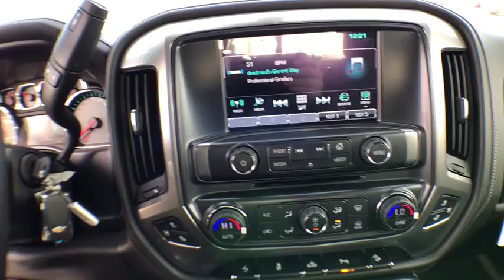2017 Chevrolet Silverado 1500 Denver, Lakewood, Wheat Ridge, Englewood, Littleton, CO CV3521T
2017 Chevrolet Silverado 1500  - Stock#: CV3521T - VIN#: 3GCUKSEJ4HG128628

11001 West I-70 Frontage Road N

2017 Chevrolet Silverado 1500 LTZ EcoTec3 6.2L V8 8-Speed Automatic, 4WD, Jet Black.brbrbrExit Kipling, Exit Ward, but Exit the GIANT Medved Autoplex. Everyone said, “Go to Medved”! Price includes applicable rebates and dealer fees of $599, excluded tax, title and licensing: $1,000 - General Motors Consumer Cash Program. Exp. 01/31/2017, $500 - Chevrolet National Purchase Bonus Cash. Exp. 01/31/2017